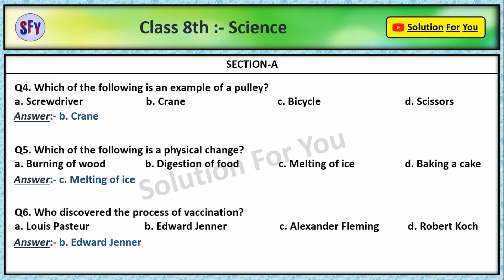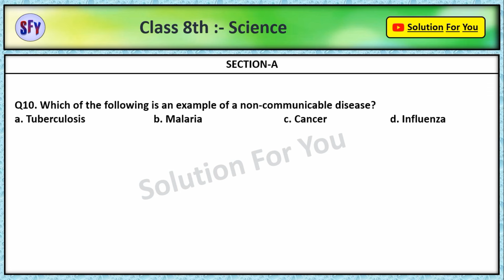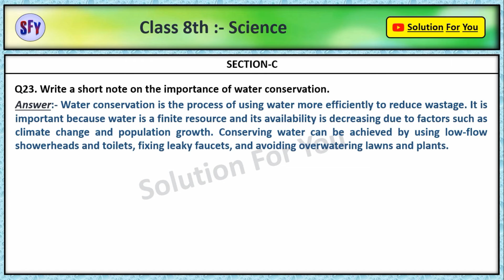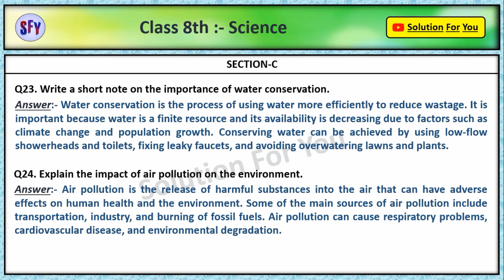Class 8 Science - Exam Question Paper with Answer 2024 | 8th Class Science Paper | Solution For You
Class 8 Science Question Paper | Important Question | Solution For You

NCERT SOLUTION :-

 ______________ Thank you  _______________